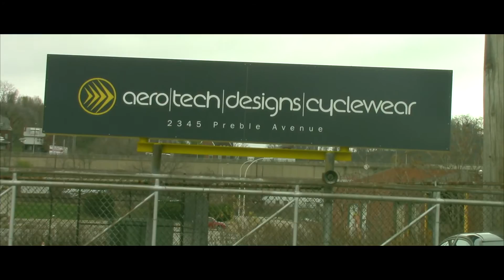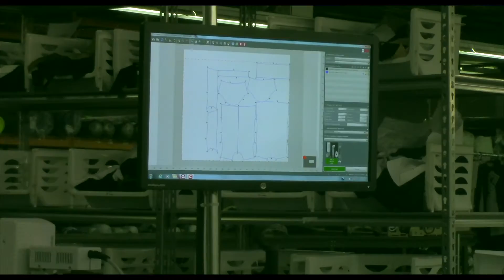2016 Student Video Contest - Pittsburgh Public SciTech & Aero Tech Designs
Pittburgh Public SciTech's submission for the Explore the New Manufacturing Student Video Contest at Aero Tech Designs.

10 schools from Southwestern Pennsylvania were partnered with 10 regional manufacturing to create a video about “What Makes Manufacturing Cool?” To learn more about this program and other ways to Explore the New Manufacturing, visit us